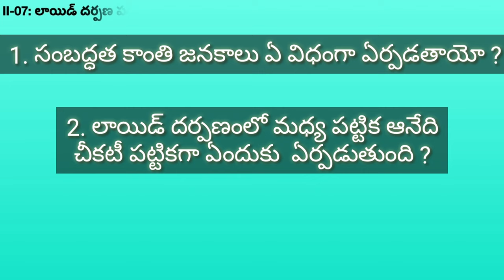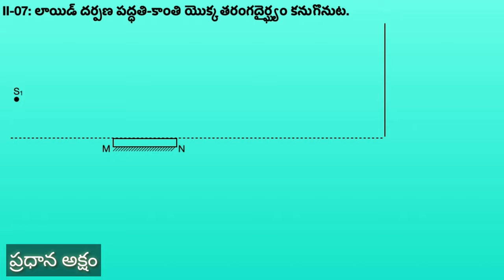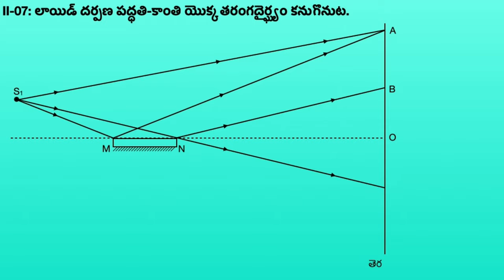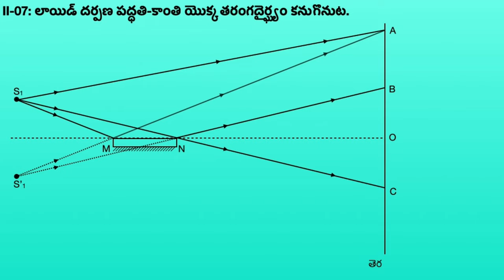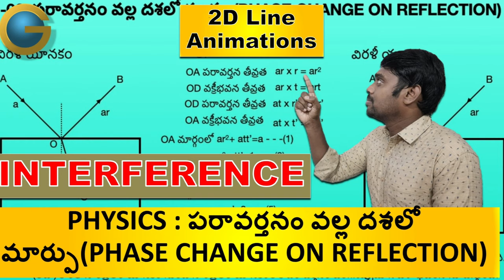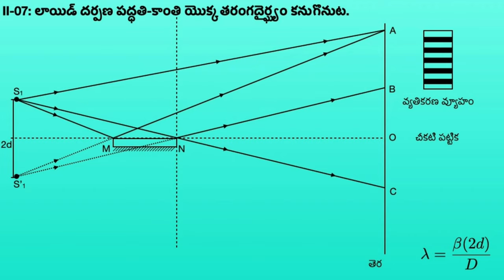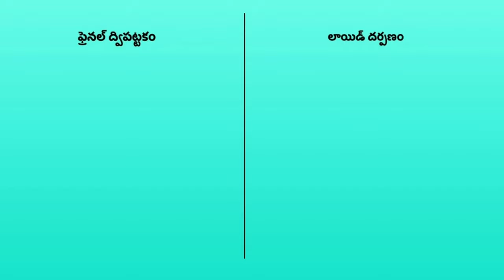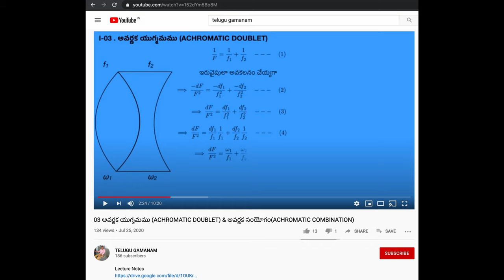INTERFERENCE || 07 LLOYDS SINGLE MIRROR EXPERIMENT|| వ్యతికరణం || 07 లాయిడ్ ఏక దర్పణ ప్రయోగం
Central fringe dark
Virtual source